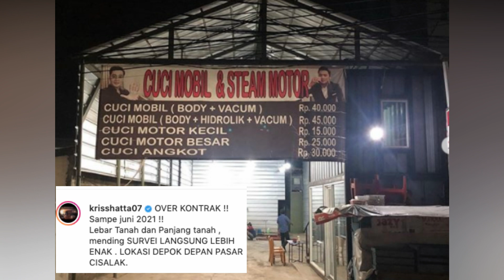TAK MALU, KRISS HATTA AKUI KEMBALI JADI SOPIR ONLINE DIRINYA SEDANG KESULITAN EKONOMI